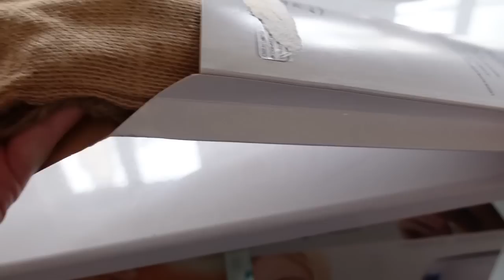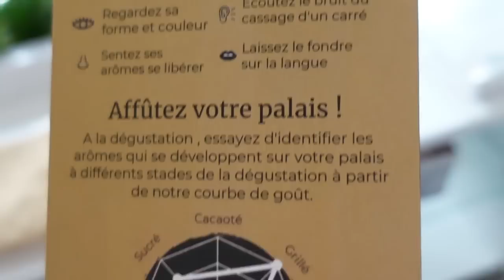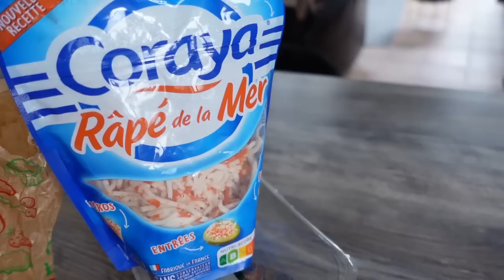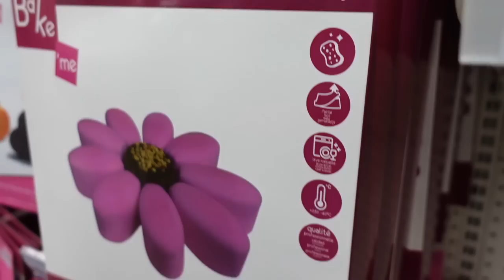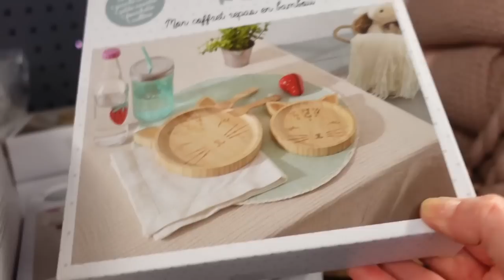DES IDEES DECO !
DES IDEES DECORATION pour la MAISON